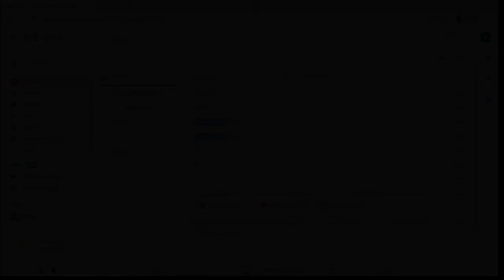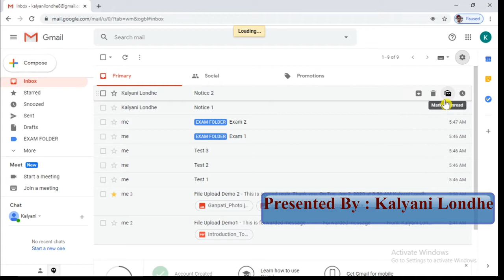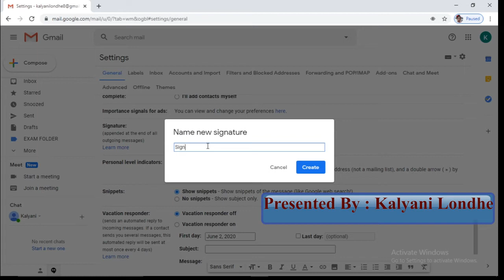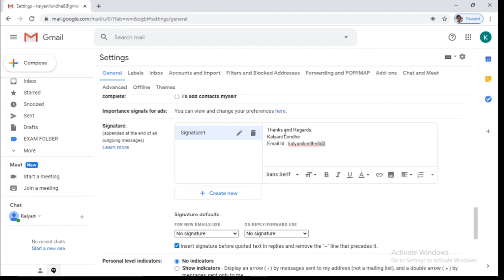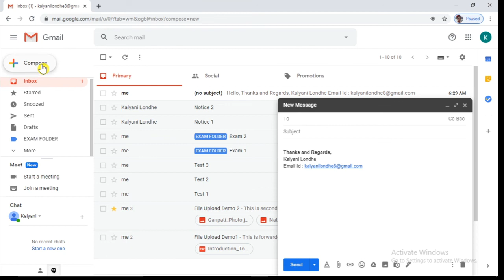15. How To Add Signature To Email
This video will tell you How To Add Signature To Email.